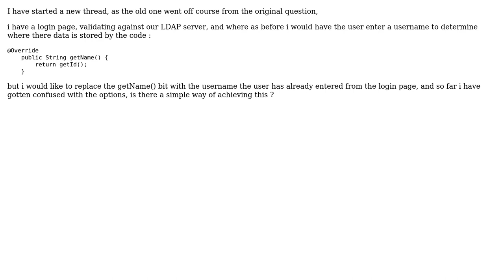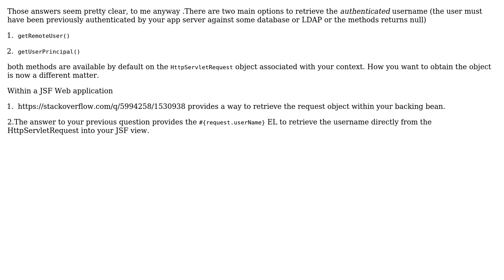Using a username through out the app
With thanks & praise to God, and with thanks to the many people who have made this project possible! You are responsible for your own actions.